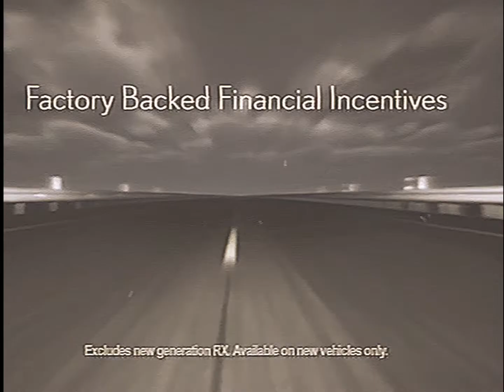AUSTRALIAN TV COMMERCIAL COMPILATION #282 (FOXTEL BOX OFFICE PAY TV CHANNEL ca.2008 VHS RIP)